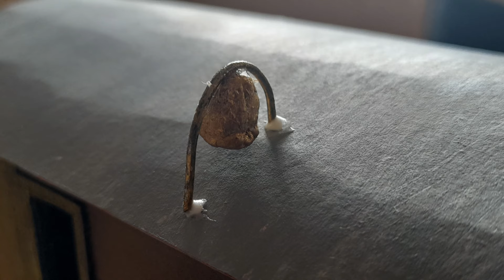PROCESO de CONSTRUCCIÓN de mi REPLICA GAUGE 1 DE TOBY hecha con CARTÓN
Hola a todos! Aquí les presento el proceso de construcción de mi réplica gauge 1 de Toby hecha con cartón, espero que les guste!

Tags (ignorar)

Railways train crash accident car exhaust suspense drama rescue locomotives accidentes choques trenes carros ferrocarriles drama suspenso escape locomotoras rescate Riles tren crash aksidente kotse maubos pananabik drama rescue tren鉄道はクラッシュ事故車の排気サスペンスドラマの救助機関車を訓練
Thomas & Friends Streamlined
Thomas Gauge 1 Replica Cardboard
Thomas y sus amigos aereodinamico
thomas y sus amigos capitulos completos
thomas and friends complete episodes
thomas and the magic railroad
thomas and friends toys
thomas y el tren magico
thomas y el ferrocarril magico
thomas and friends calling all engines
thomas and friends all engines go!
Thomas y sus amigos Trenes a Todo Vapor!
thomas and friends hit era
thomas and friends classic series
thomas y sus amigos en español latino
thomas y sus amigos castellano
thomas y sus amigos recreaccion
thomas el tren
thomas and friends japanese dub
thomas and friends replica build log
thomas gauge 1 carton replica tutorial
gauge 1 cardboard
gauge 1 cartón
Calibre 1 de Cartón
Scratch building
Custom Cardboard Thomas Model
thomas and friends covers
thomas and friends fan made episodes
thomas and friends noltasgic videos
thomas y sus amigos videos nostalgicos
thomas and friends 2009
thomas y sus amigos 2009
thomas and friends memes
memes de thomas y sus amigos
famdon latino thomas y sus amigos
thomas y sus amigos collab
thomas and friends collab
thomas the tank engine & friends
thomas and friends big world, big adventures
thomas y sus amigos un gran mundo lleno de aventuras
thomas and friends sing along with thomas!
Thomas y sus amigos replica de carton mexican
Thomas Gauge 1 Cardboard Replica
Toby
Toby the tram engine
Toby Theme
Toby Song
Toby Gauge 1 cardboard replica
Toby Gauge 1 replica
Ivanchu 23
ImDanTBES
Daniel The Blue Engine Studios
AntiMattel La Locomotora